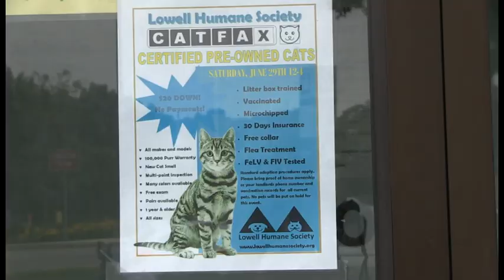Cat adopt-athon at Lowell Humane Society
Saturday, June 29 from noon-4pm, the Lowell Humane Society is holding a cat adopt-athon, with the normal $125 adoption fee discounted to $20.